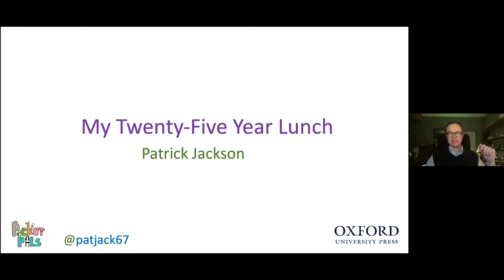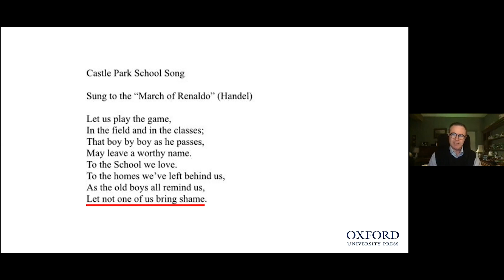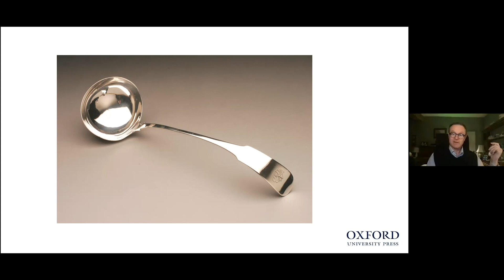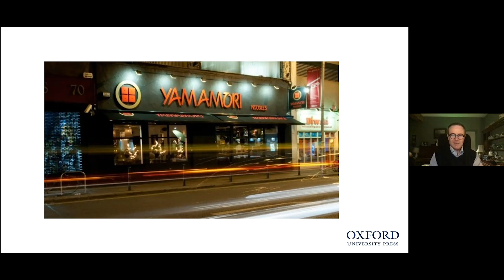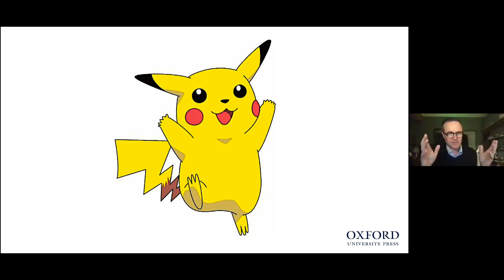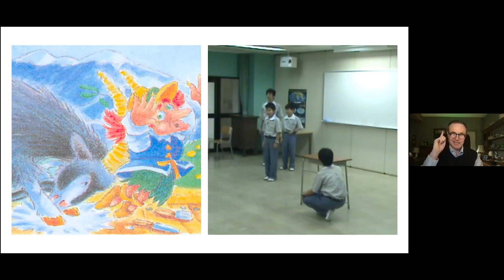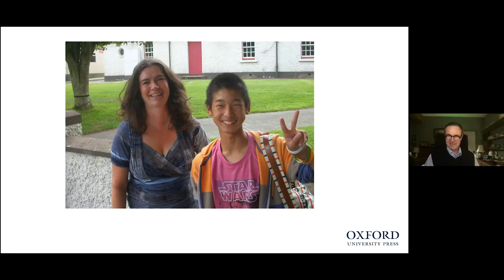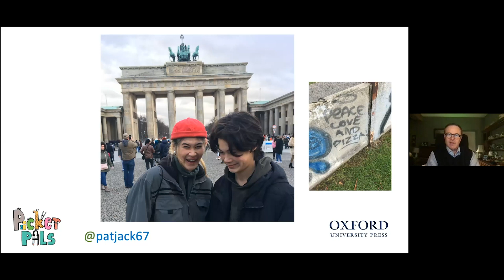Adventures in Education: Patrick Jackson JALT Plenary 2020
Much of this may have been better left unsaid but it was very therapeutic to get it off my chest and an honour to have been asked to give this talk.
1. Baldoyle: The Racecourse Montessori
2. Dalkey: Castle Park Prep School
3. Marlborough: Marlborough College
4. Oxford: Lincoln College
5. Pakistan: The Karakoram Highway
6. Dublin: Mr Pussy's, August and Yamamori
7. Nagoya, Japan: The Potato Club
8. Nagoya, Japan: Junior High School
9. Nagoya, Japan: University Teaching
10.  ELT Authoring and The Rest